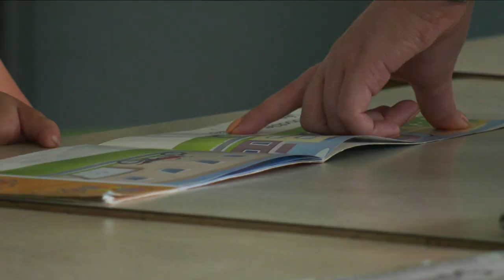Stephan Lecce responds to elementary teachers union not accepting province's offer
ETFO President Karen Brown says Minister Lecce has not reached out to her to arrange a meeting with her for more than 2 years.

Education Minister Stephen Lecce spoke to CP24 today and says he stands by his position.